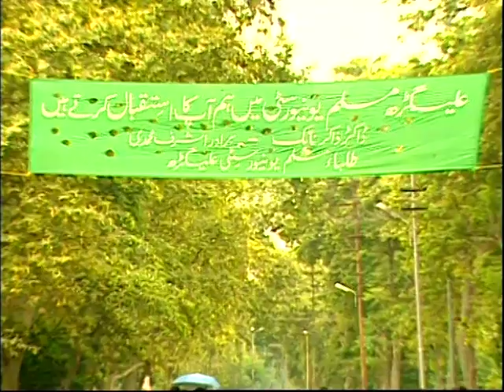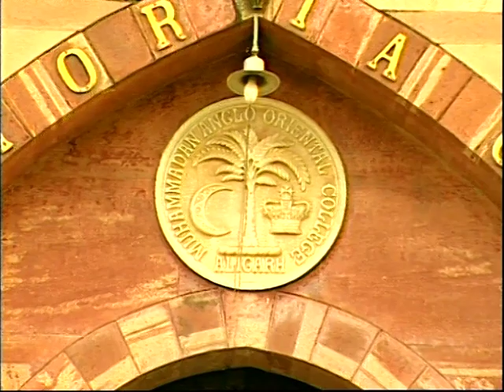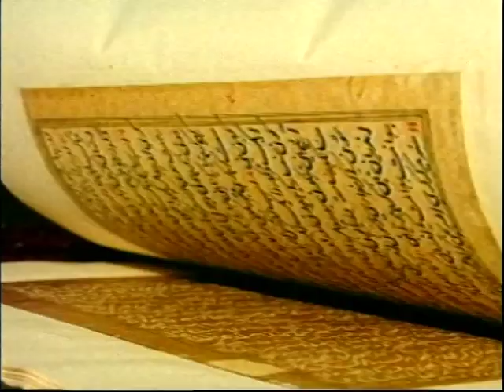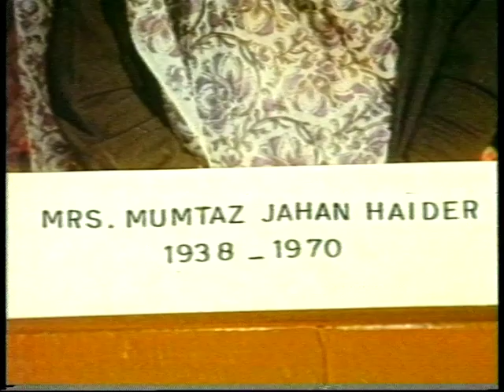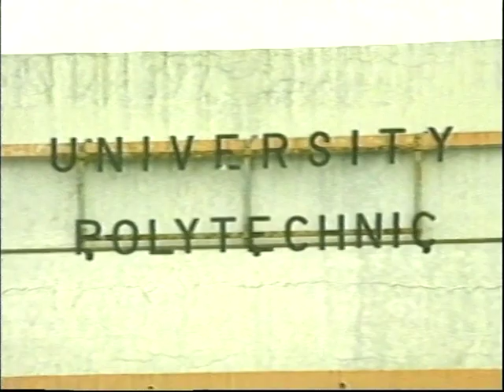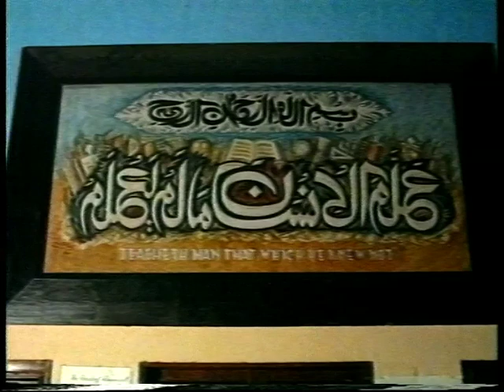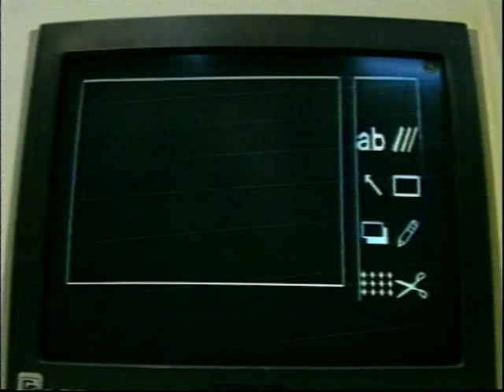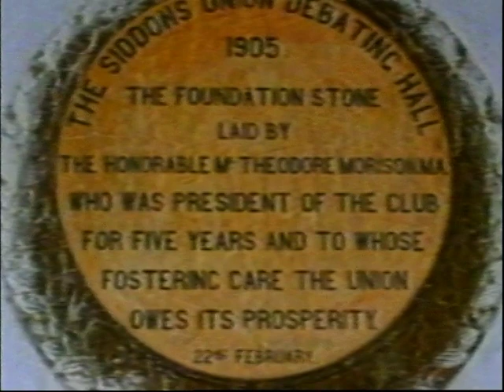Haven of Learning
A rare film on Aligarh Muslim University titled Heaven of Learning is a documentary film produced by N.S. Films and Directed by Neelofer Shama in the year 1992. The film was shot on High Band format.